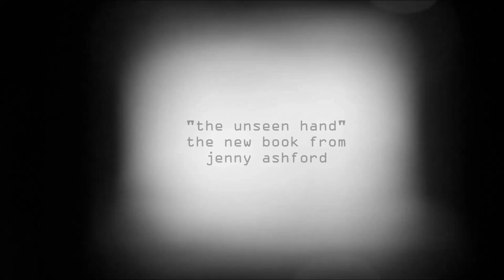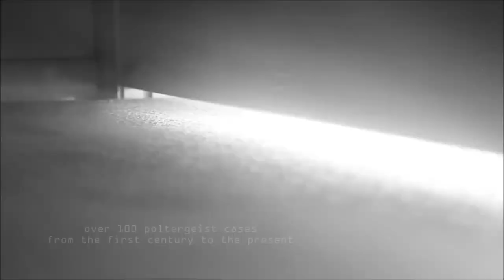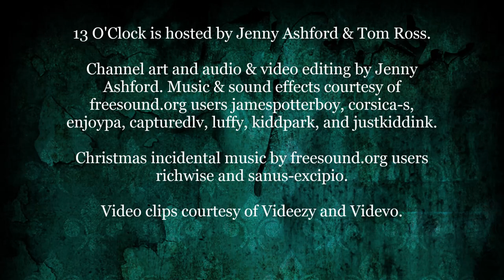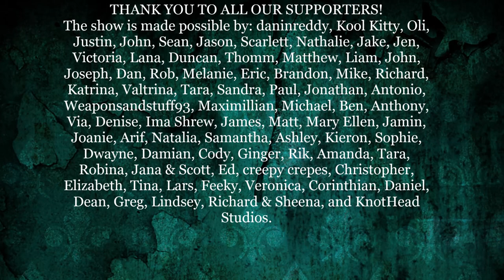Episode 143 - The Atlas Vampire and the Murder of Catrine da Costa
On this Swedish true crime two-fer, Tom and Jenny are breaking down two grisly and mysterious murders. The first is the baffling 1932 case known simply as The Atlas Vampire, whereby a woman named Lilly Lindestrom was found dead in her apartment with nearly all of her blood missing, save for a few smears on a nearby gravy ladle. The second is the 1984 killing and dismemberment of Catrine da Costa, a crime which served as the loose basis for Stieg Larsson's The Girl with the Dragon Tattoo. Bust out the meatballs and lingonberry jam and dig out your Viking helmets and IKEA coupons, we're popping over to Stockholm for episode 143.

THANK YOU TO ALL OUR SUPPORTERS! The show is made possible by: daninreddy, Kool Kitty, Oli, Justin, John, Sean, Jason, Scarlett, Nathalie, Jake, Jen, Victoria, Lana, Duncan, Thomm, Matthew, Liam, John, Joseph, Dan, Rob, Melanie, Eric, Brandon, Mike, Richard, Katrina, Valtrina, Tara, Sandra, Paul, Jonathan, Weaponsandstuff93, Ginger, Rik, Maximillian, Travon, Antonio, Amanda, Dwayne, Cody, Damian, Michael, Ben, Anthony, Via, Denise, Ima Shrew, James, Matt, Mary Ellen, Jamin, Joanie, Arif, Natalia, Samantha, Ashley, Kieron, Sophie, Tara, Jana & Scott, Ed, creepy crepes, Christopher, Elizabeth, Tina, Lars, Ed, Feeky, Robina, Veronica, Corinthian, Daniel, Dean, Greg, Lindsey, Richard & Sheena, and KnotHead Studios.

13 O'Clock is hosted by Jenny Ashford & Tom Ross. Channel art and audio & video editing by Jenny Ashford. Music & sound effects courtesy of freesound.org users jamespotterboy, corsica-s, enjoypa, capturedlv, luffy, kiddpark, and justkiddink. Video clips courtesy of Videezy & Videvo.